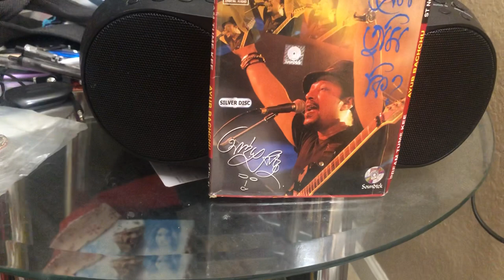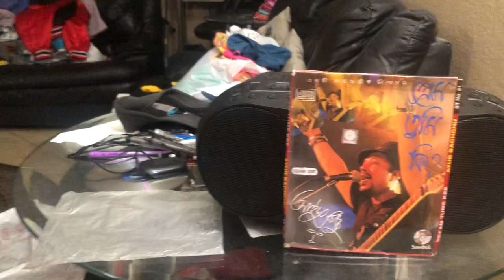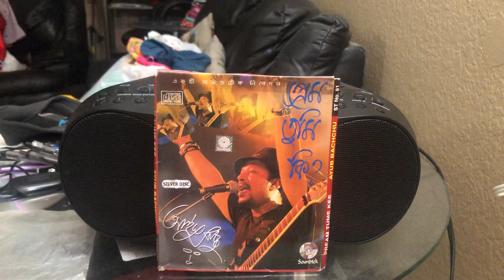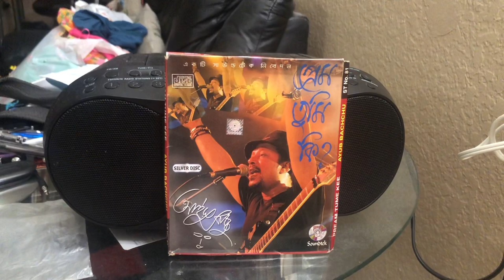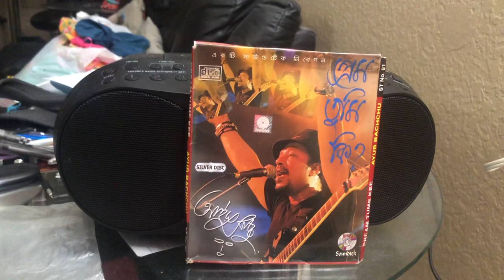Baba Tomar Kotha Mone Porey by Ayub Bachchu on Audio CD 💿